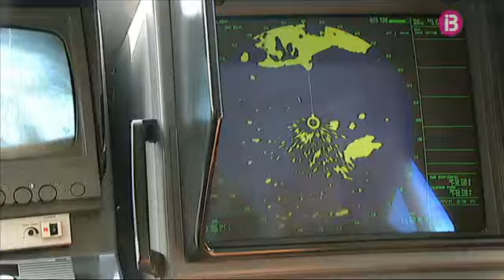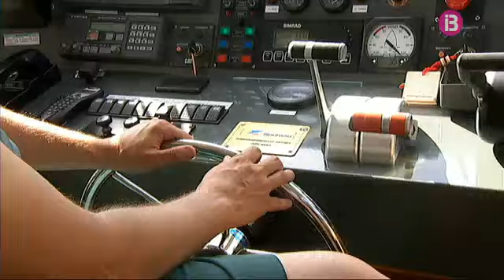Així són les inspeccions de les 'party boats'